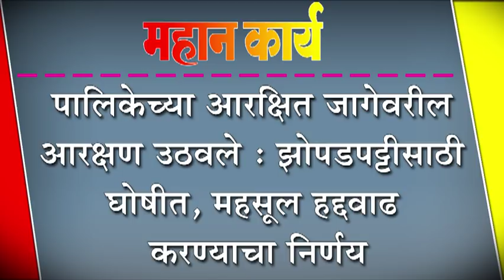पालिकेच्या आरक्षित जागेवरील आरक्षण उठवले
पालिकेच्या आरक्षित जागेवरील आरक्षण उठवले : झोपडपट्टीसाठी घोषीत, महसूल हद्दवाढ करण्याचा निर्णय